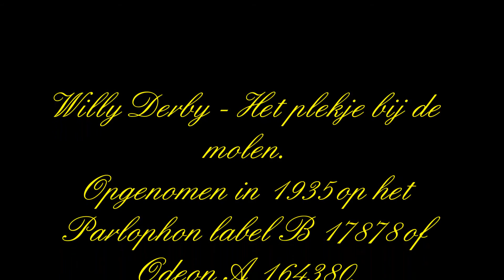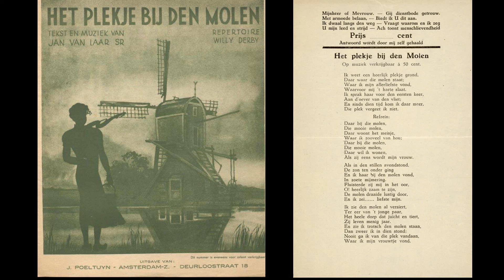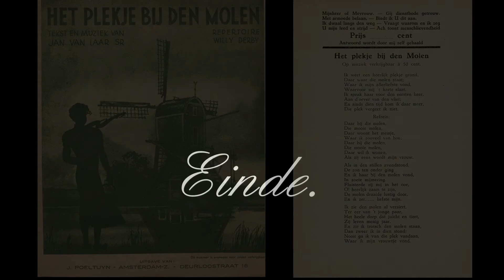Willy Derby - Het plekje bij de molen 1935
Willy Derby - Het plekje bij de molen.
Opgenomen in 1935 op het Parlophon label B 17878 of Odeon A 164380.
Muziek en tekst Jan van Laar Sr.
Orkest o.l.v. Otto Dobrindt.